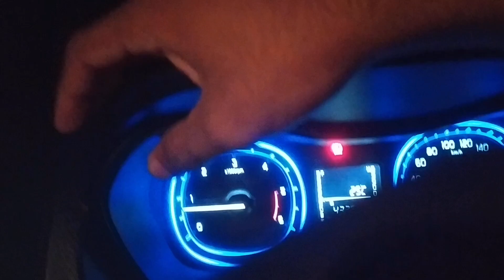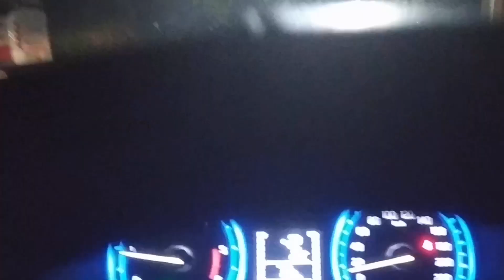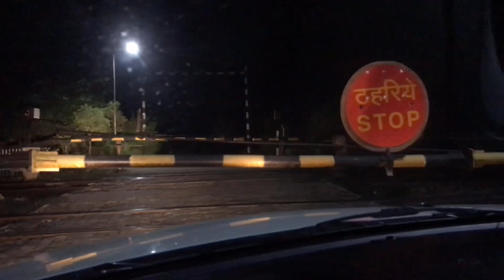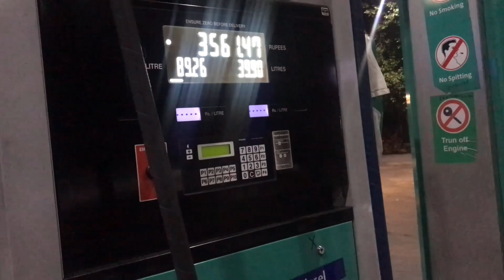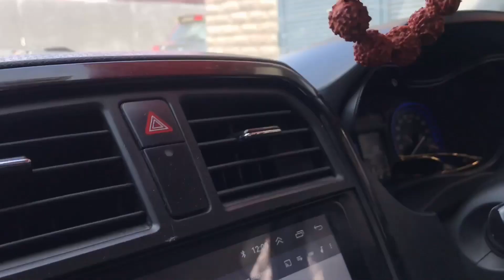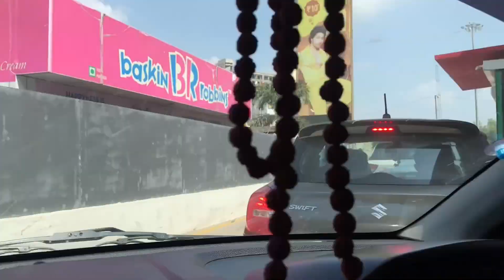Went to chandigarh for exam with friends😎 in brezza 🤪😂 part 01// Malik Vlogs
Guys is video m hum log exam dene chandigarh gye wha se khi ghumne ka plan ban gya or wha se hum log kha gye wo aap logo ko dusre vlog m dekhne ko milega agr aap logo ko ye vlog accha laga to video ko like kre or jyada se jyada apne friends k sath share kre or comment kr k hume jrur batae ki aap logo ko ye video kesi lgi or haan eshi hi acchi acchi videos dekhne k liye humare channel ko subscribe kr le or bell icon jrur click kren taki aap sabi ko humari latest videos ki notification milti rhe.
Jai Hind.